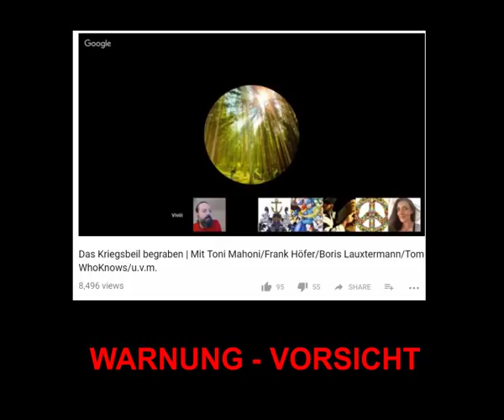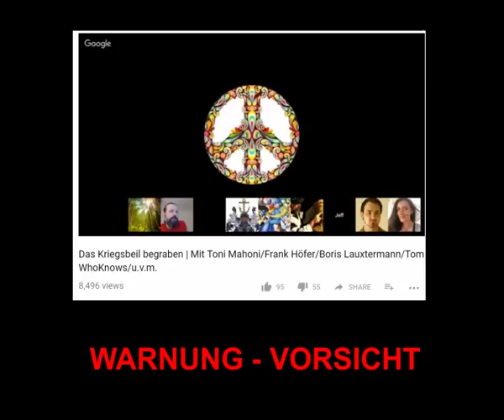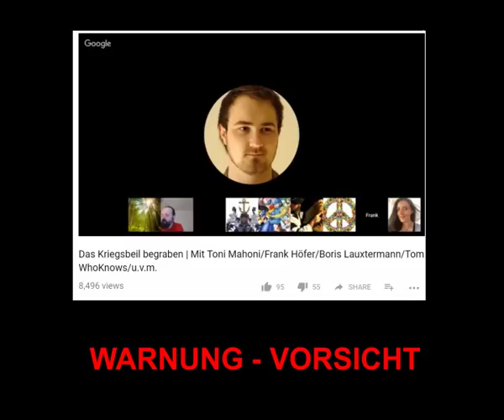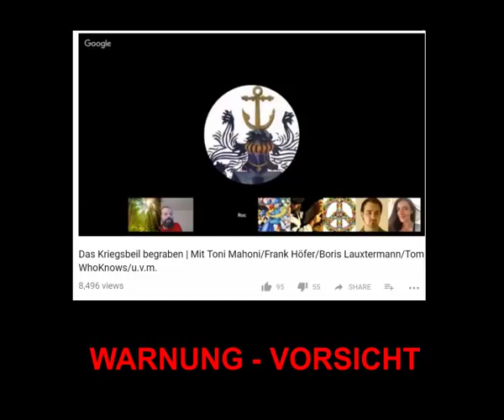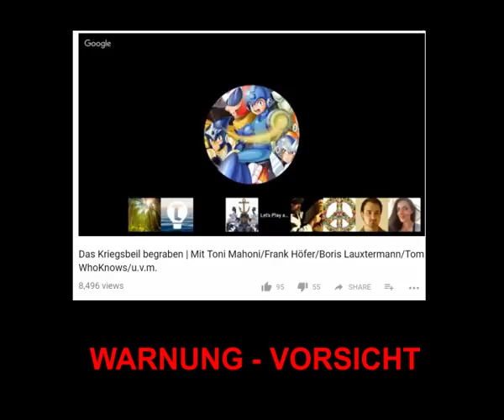Flache-Erde Theorie / NuoViso / Toni Mahoni / Holocaust / Schuldkomplex / zukünftige Zusammenarbeit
Antikrieg TV
Hier der Link zu ganzen Sendung mit :
Toni Mahoni/Frank Höfer/Boris Lauxtermann/Tom WhoKnows
Wie kommt man überhaupt auf die Idee mit einem ja bereits bekannten und selbstbekennenden Anarchist und Flacherdler in einem Google Hangout zu diskutieren und gleichzeitig den Anspruch zu vertreten, die Öffentlichkeit aufklären zu wollen.? Bereits zuvor gab es übrigens einen Beitrag, der sich mit dem Fall beschäftigte: Toni Mahoni & Holocaust - ,,Truther HoloLeugnungsDay,, ?? - die GEDANKEN sind frei Toni !